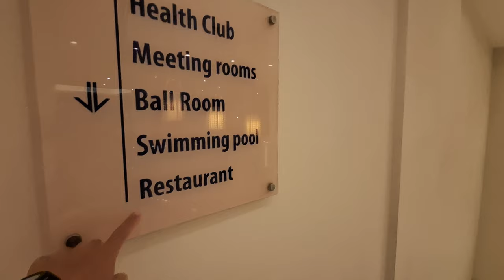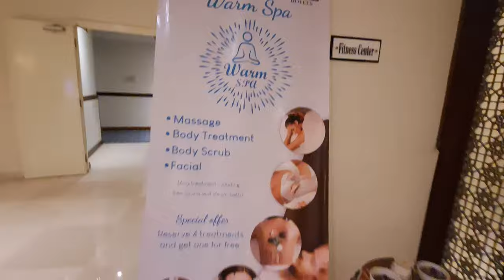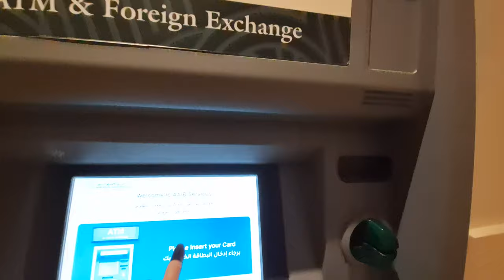埃及 吉薩【Helnan Dreamland Hotel酒店-大廳景觀】0506 1953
Helnan Dreamland Hotel 是位於埃及吉薩的一家四星級酒店，地理位置優越，鄰近著名的吉薩金字塔和開羅市中心。這家酒店位於Dreamland高爾夫度假村內，提供高品質的服務和舒適的住宿環境，成為來訪埃及觀光客的熱門住宿選擇。

特色與設施：
房間與套房
Helnan Dreamland Hotel 提供各類型的客房與套房，裝潢典雅，設施齊全，包括空調、衛星電視、迷你吧、免費Wi-Fi和陽台，部分房間可以俯瞰高爾夫球場或泳池景觀。

餐飲服務
酒店內設有多間餐廳和酒吧，供應當地和國際美食。遊客可以品嚐到埃及傳統美食、地中海料理以及國際菜餚，並在池畔酒吧享用飲品和小吃。

休閒設施
酒店擁有一個大型的室外游泳池以及完善的健身房和水療設施，提供按摩服務和桑拿房，是客人放鬆身心的理想之地。此外，酒店內還有18洞的高爾夫球場，適合高爾夫愛好者。

會議與活動空間
Helnan Dreamland Hotel 擁有多功能會議室和宴會廳，能舉辦商務會議、婚禮和各類活動。專業的活動策劃和配套設施保證了活動的順利進行。

位置與周邊景點
酒店距離吉薩金字塔區只有短途車程，這讓遊客方便參觀世界七大奇蹟之一的金字塔和斯芬克斯像。此外，酒店周邊也有其他知名景點，如開羅市中心、埃及博物館等。